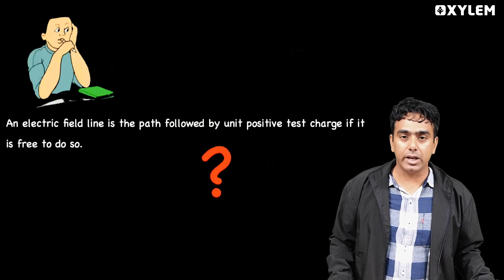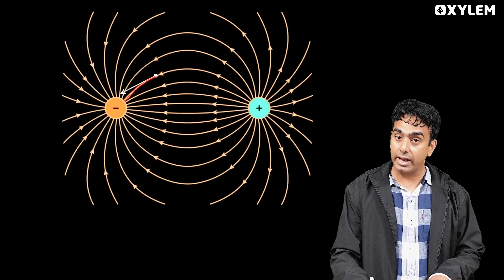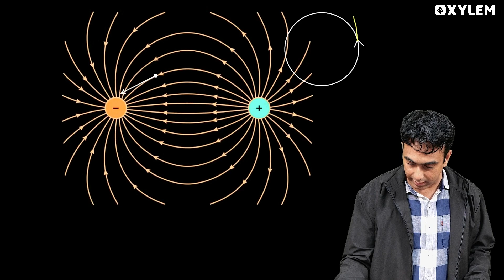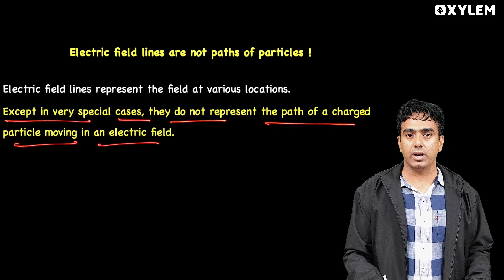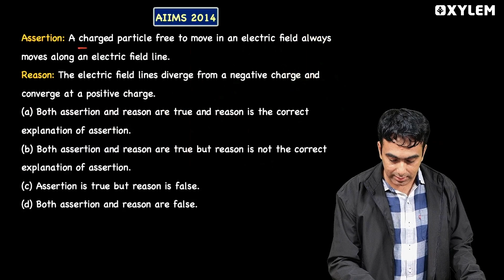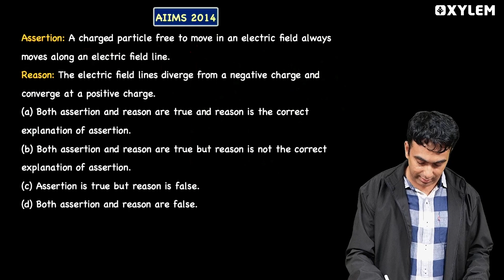PFM With FM - Electric Field Lines - Episode 4 | Xylem NEET